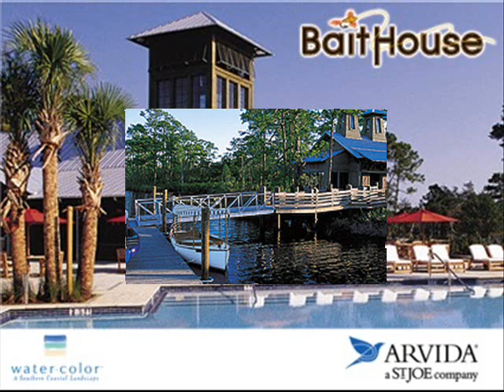Boathouse at WaterColor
The Boathouse at WaterColor is a gorgeous rental property on Florida's gulf coast. Here is the VRBO link for more information on rentals-